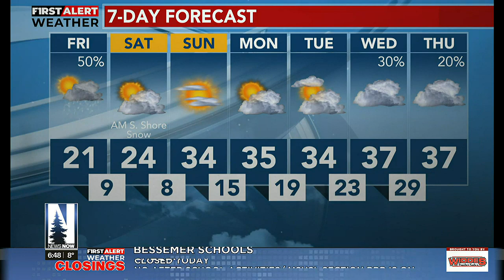Dubh Linn’s Brew Pub holds St. Patrick’s Day family celebration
The Irish Pub in Duluth is holding their 17th annual St. Patrick’s Day event.